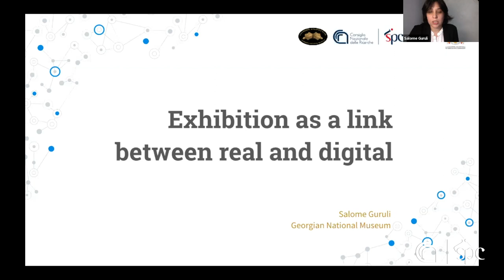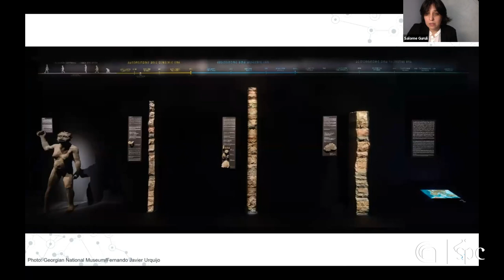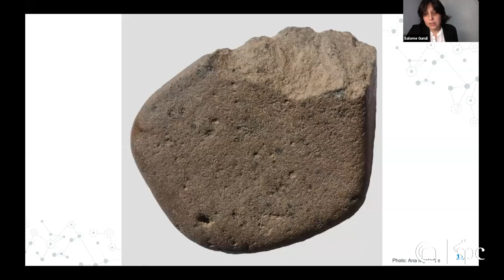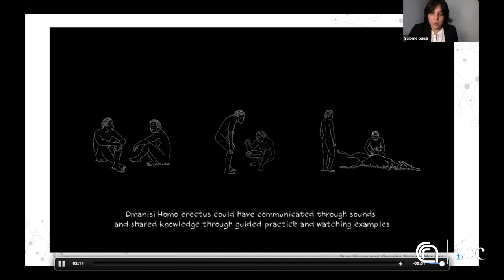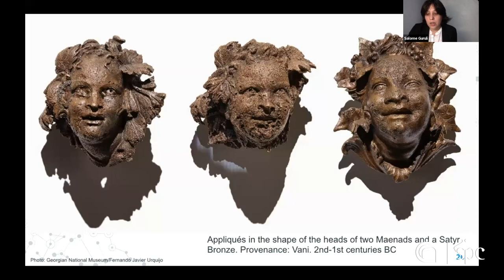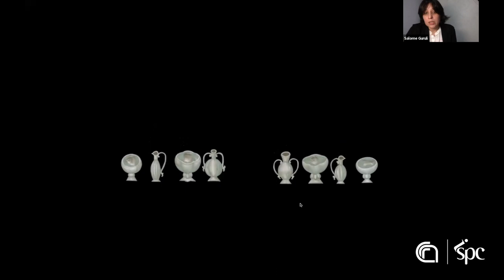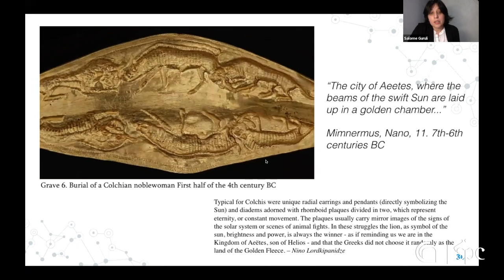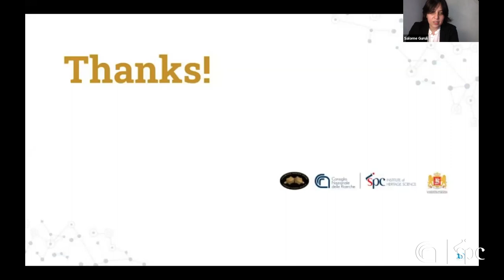06 Exhibition as a link between real and digital - S. Guruli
Webinar on Technology-Enhanced Strategies for Heritage Valorization - June 23rd, 2022

The Italian Institute of Heritage Science of the CNR, and the Georgian National Museum present the Virtual Museum of Vani project - a preliminary introduction in order to

a) Strengthen the interest toward a multidisciplinary approach which bend together Culture, Technology and Communication;

b) Highlight the importance of using a precise pipeline of work to standardize procedures, methodologies and evaluative tools;

c) Improving the understanding of Cultural Heritage objects and sites by means of new instruments, new protocols and new techniques;

d) Focus the attention on communication strategies to disseminate and foster the knowledge and value of heritage to people, empowering their sense of belonging to territories and stimulate affection into young generations.